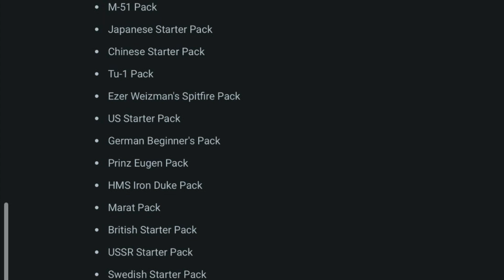وار ثاندر تخفيضات الطائرات 50٪ مايو 2024